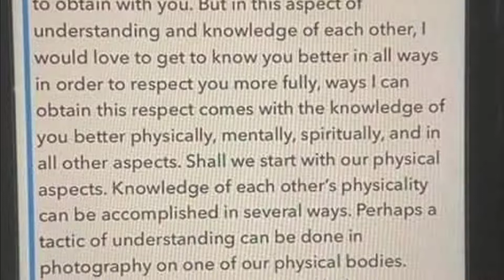MatPat would love to know you physically.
There's a certain amount of respect I would love to obtain with you. But in this aspect of understanding and knowledge of each other, I would love to get to know you better in all ways in order to respect you more fully, ways I can obtain this respect comes with the knowledge of you better physically, mentally, spiritually, and in all other aspects. Shall we start with our physical aspects. Knowledge of each other's physicality can be accomplished in several ways. Perhaps a tacit of understanding can be done in photography on one of our physical bodies. Perhaps we could exchange detailed photographs of us physically in order to understand each other better in turn to set the stage for deeper, solid and respectful relationship.